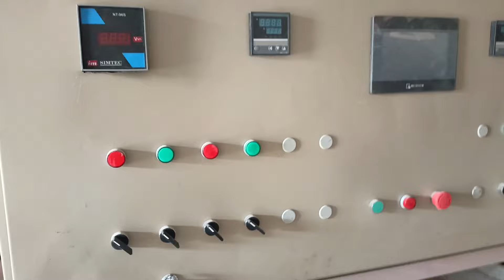PU machine delivery to syalkot/ Shoes making machine/ New business idea 2024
How to make shoe
shoe to ma sandals slipper or shoes on pu machine
how to manufacture shoes
How pu machine works
upper kasa banta ha
how to make shoes upper
how to make bata servis shoes on pu machine